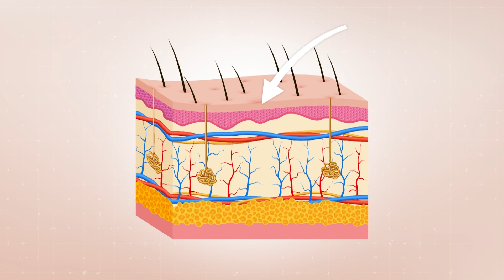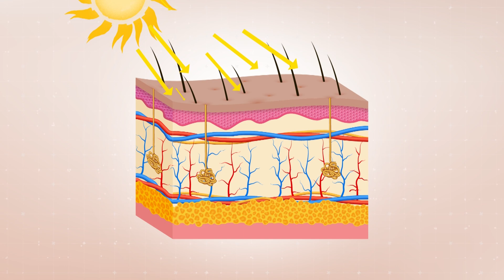Sun Safety Guidelines - Behind the News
There’ve been some big changes to the advice Australians are given about sun safety. While we all know how important it is to slip, slop, slap, seek and slide, researchers say the level of sun protection we need varies depending on our skin type and some Australians need to spend more time in the sun. As Michelle finds out, it’s all got to do with something called melanin.